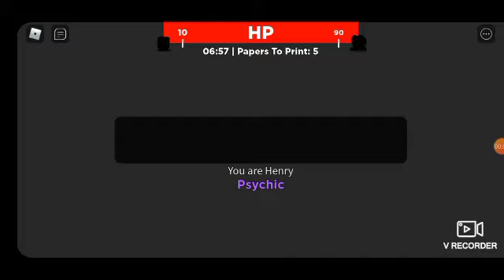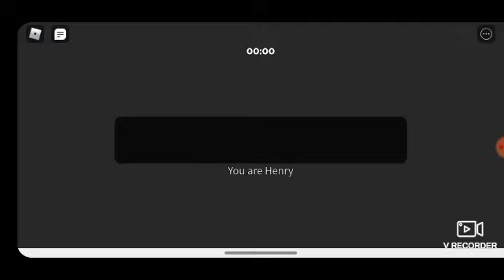Possessed(roblox)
This is like session two. New stuff.